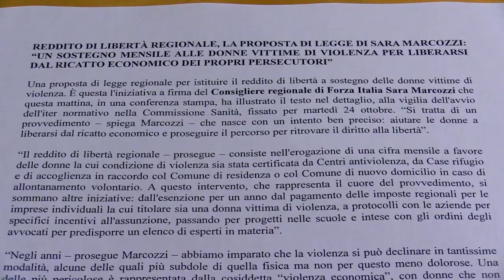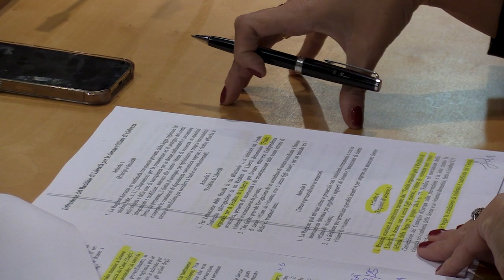Reddito di libertà regionale, la proposta di Sara Marcozzi (FI)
Il consigliere regionale Sara Marcozzi ha presentato un proposta di legge per istituire il reddito di libertà a sostegno delle donne vittime di violenza.